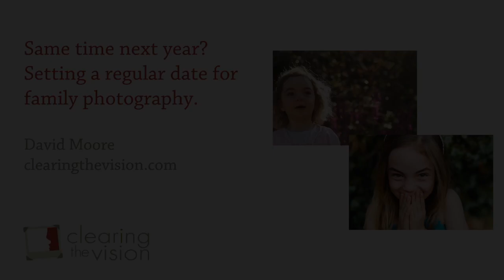Same time next year? Scheduling family photography sessions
David Moore from clearingthevision.com looks at how setting a regular time for your own family photo session helps you create a lasting archive of your kids as they grow and change.